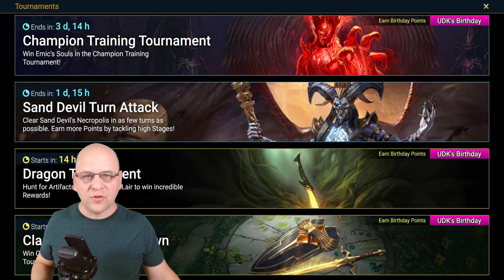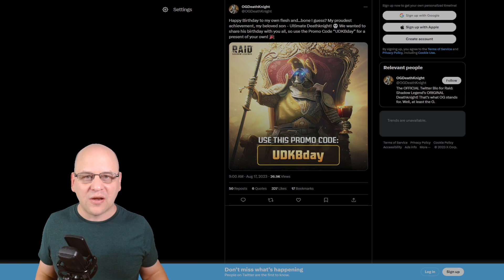NEWS FLASH: UDK BIRTHDAY EVENT! PROMO CODE & "FREE" SOULS!! | RAID: Shadow Legends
Lots of in-game news today! New Promo Code for ALL PLAYERS! UDK Titan Event. I'll fill you in on ALL the details.